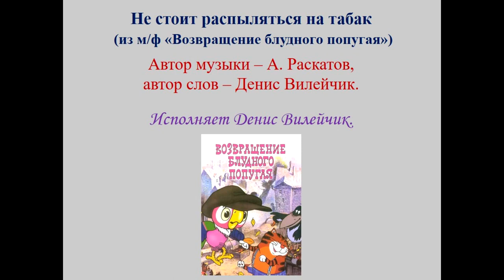Не стоит распыляться на табак - Возвращение блудного попугая